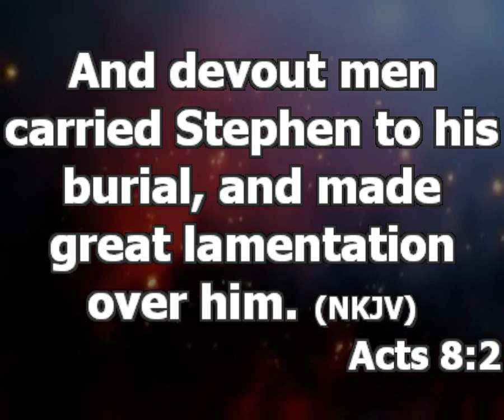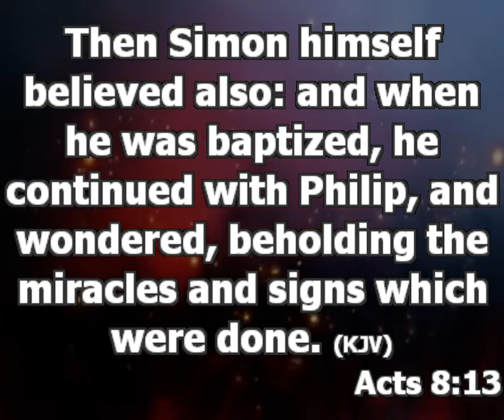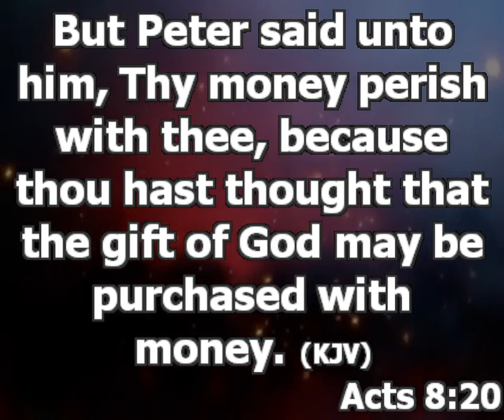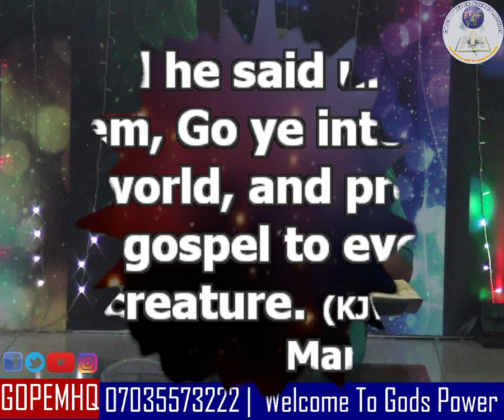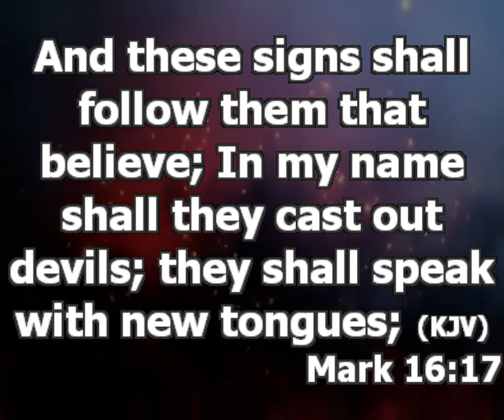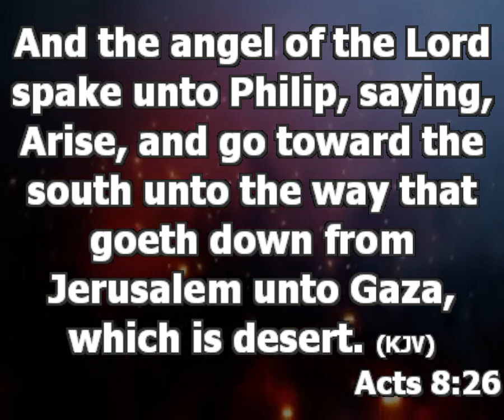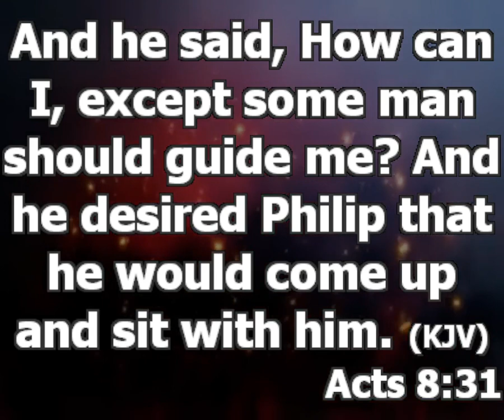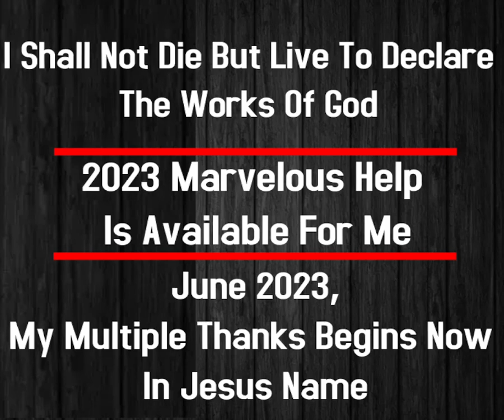Winning The World For Jesus | Pastor Princewill Afolabi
Learning how to win the world for Jesus